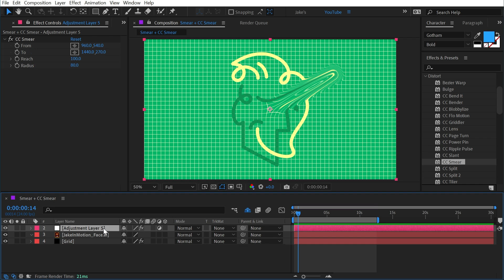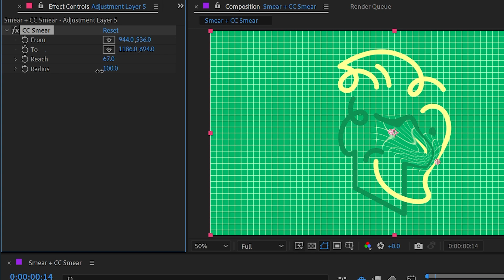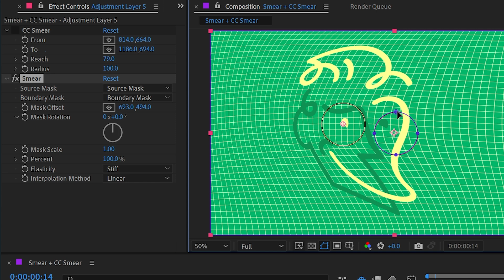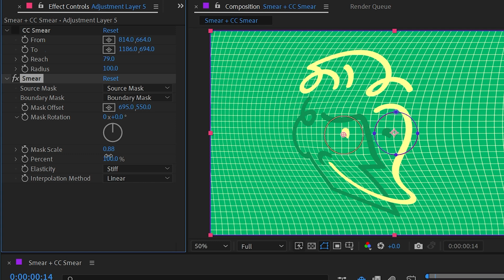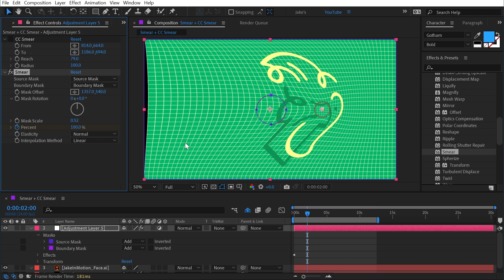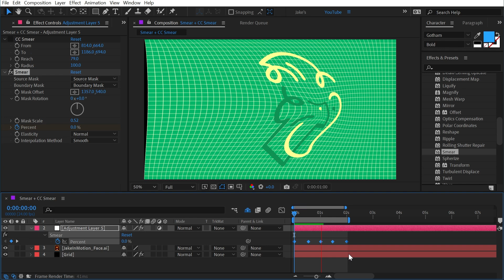Smear + CC Smear | Effects of After Effects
In this quick tutorial, I explain how to use the Smear and CC Smear effects in Adobe After Effects.

Chapters:
00:00 Intro
00:07 CC Smear
01:24 Smear
05:16 Thanks for watching!